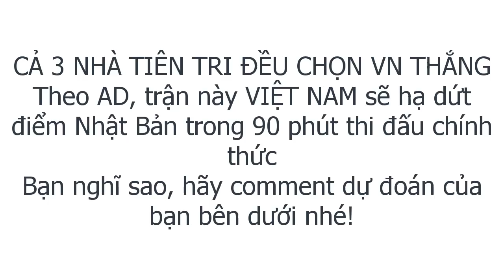Việt Nam Nhật Bản – Đau bụng với màn tiên tri của các nhà động vật trận Vietnam vs Japan – Asiancup